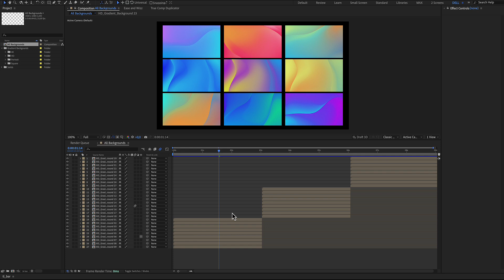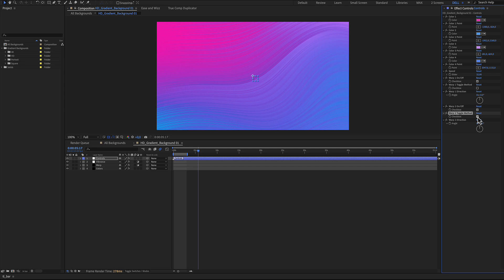Gradient Background After Effects Tutorial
Add a fresh, modern look to your videos with this fully customizable Gradient Backgrounds Template for After Effects and Premiere Pro. Whether you're creating intros, social media content, or dynamic presentations, these smooth, eye-catching gradients are designed to elevate your visuals effortlessly.